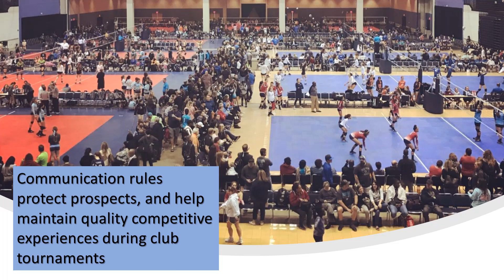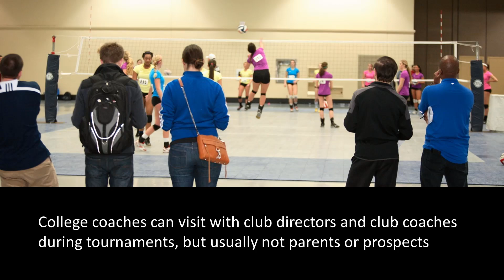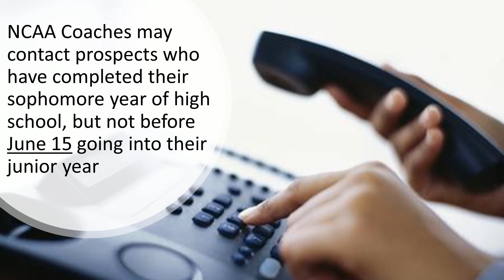2020 Recruiting Tip of the Week 5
College Coach and Player Communication at Club Tournaments